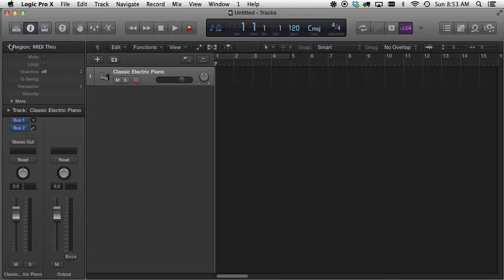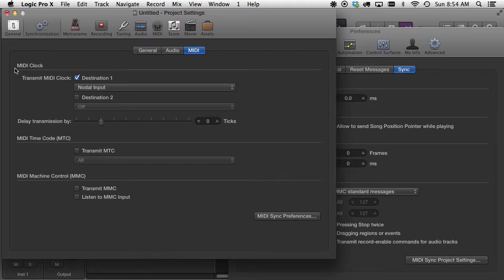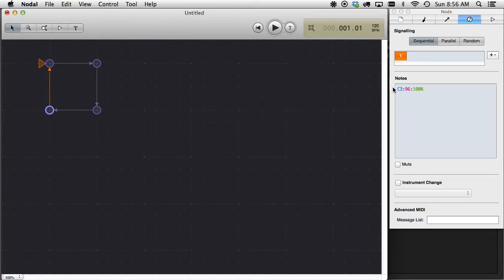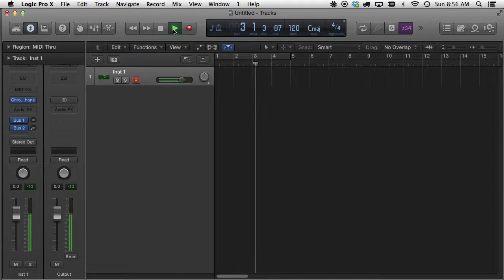Driving Nodal with Logic Pro X in Mac OS X Mavericks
Nodal is a great tool for creating generative musical patterns and compositions. However, it doesn't handle audio, plugins, or any of the other niceties you may be used to in a compositional environment. Because of this, many users prefer to use Nodal in conjunction with a standard DAW. This tutorial shows you how to get Nodal and Logic Pro X talking to each other in Mac OS X Mavericks. (These instructions should apply to other version of Mac OS X as well.)